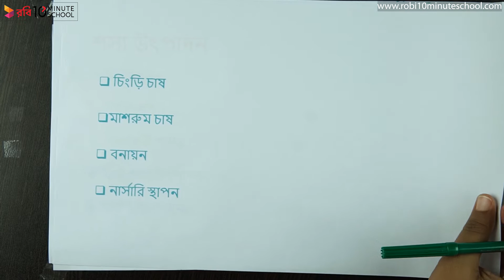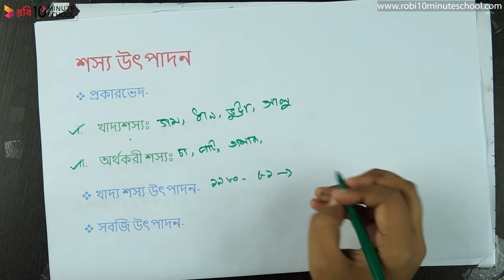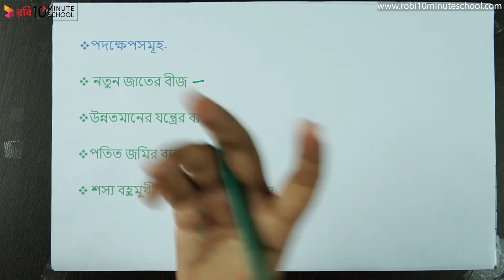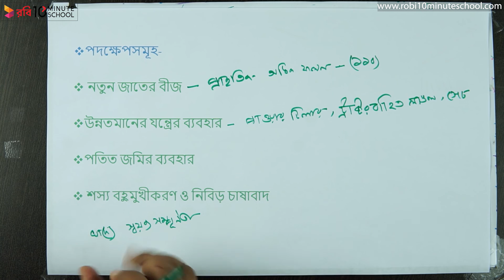০২.০৯. অধ্যায় ২ : বাংলাদেশের কৃষি - কৃষিখাতের পরিবর্তনের ধারা [HSC]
প্রিয় শিক্ষার্থীবৃন্দ, 10 Minute School-এর HSC Economics 2nd Paper -এর ক্লাসে তোমাদেরকে স্বাগতম। আজকে আমরা এইচএসসি অর্থনীতি ২য় পত্রের ২য় অধ্যায় 'বাংলাদেশের কৃষি' থেকে আলোচনা করবো।

আজকের ক্লাসটি থেকে আমরা শিখতে পারবো কৃষিখাতের পরিবর্তনের ধারা সম্পর্কে। আশা করছি ক্লাসটি থেকে তোমরা উপকৃত হবে। শুভ কামনা তোমাদের জন্য।